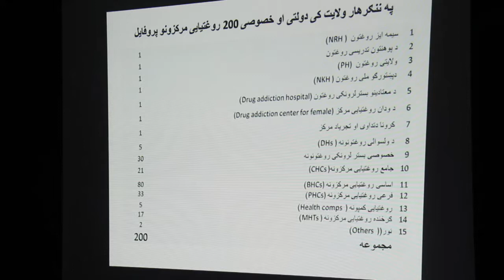د ننګرهار والي مسؤلینو ته لارښوونه وکړه چې په ښو خدمتونو وړاندې ولو سره د عامې روغتیا سکتور څخه د خل